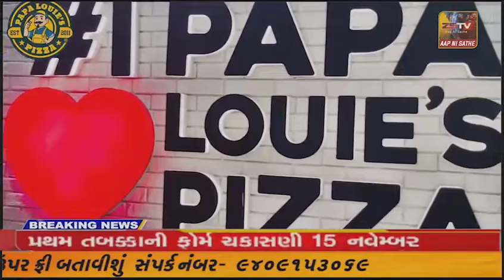અમદાવાદ ભાજપા સમર્થન મંચ ગુજરાત પ્રદેશની ટીમ દ્વારા બીજેપી ઉમેદવારોને જીતાડવા સમર્થન આપવામાં આવ્યું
અમદાવાદ શહેર ભાજપા સમર્થન મંચ ગુજરાત પ્રદેશની ટીમ દ્વારા બીજેપી ઉમેદવારોને જીતાડવા સમર્થન આપવામાં આવ્યું